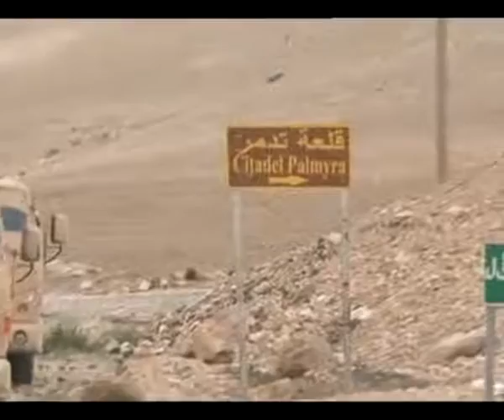Syrian army and allies advances in Palmyra - the castle liberated